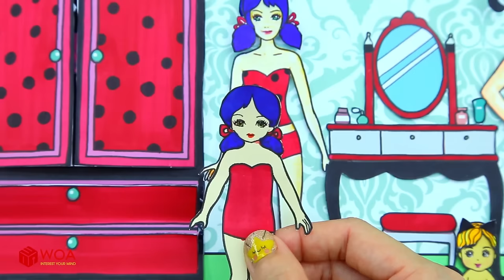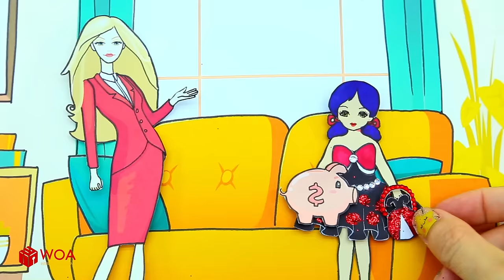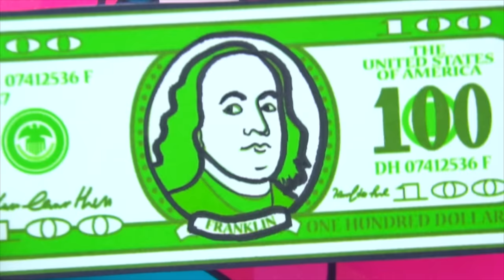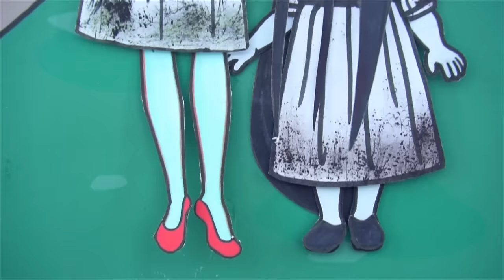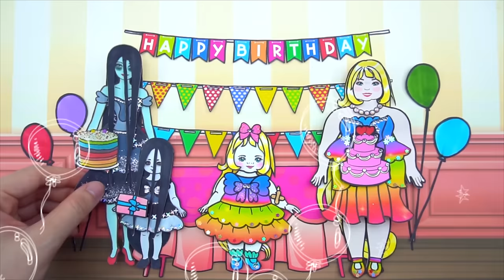कागज की गुड़िया ड्रेस अप | Paper Craft Ladybug Family Dress Up | Woa Dolls Hindi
और देखें:
► About WOA Doll Hindi:

नमस्कार! अच्छा, तुम यहाँ हो!

हमारे वीडियो देखने का आनंद लें! कागज़ की गुड़िया हमारा सबसे बड़ा जुनून है और हम आप सभी शिल्प प्रेमियों को हमारी ड्राइंग, पेंटिंग, कस्टम गुड़िया बनाने और DIY हस्तनिर्मित शिल्प दिखाना पसंद करेंगे 💕 हमारे वीडियो के लिए हमें अपनी टिप्पणी और पसंद दें!
♥ देखने के लिए धन्यवाद और सदस्यता लेना न भूलें ताकि आप हर दिन अपलोड करने से न चूकें ♥
इस चैनल पर सभी श्रव्य और दृश्य सामग्री SCONNECT की संपत्ति है।
संगीत दिया है:
क्रिएटिव कॉमन्स के तहत लाइसेंस: एट्रिब्यूशन 3.0 . द्वारा
► हमारे बारे में:
और शिल्प वीडियो के लिए सदस्यता लेना न भूलें!